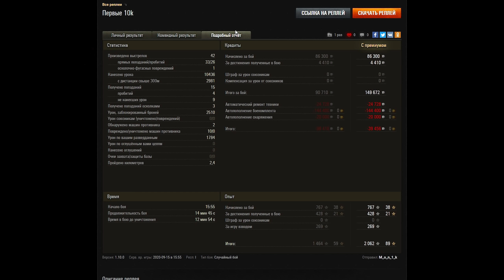ЛБЗ 3.0 НОВЫЕ ИМБЫ В НАГРАДУ И 15К БОН! ВСЕ В ШОКЕ ОТ ИМБЫ ЗА ЛБЗ 3.0 10 УРОВНЯ В world of tanks